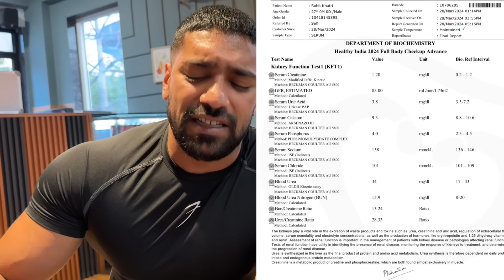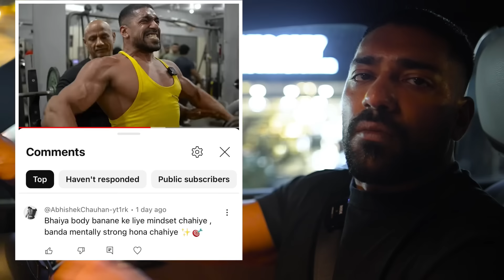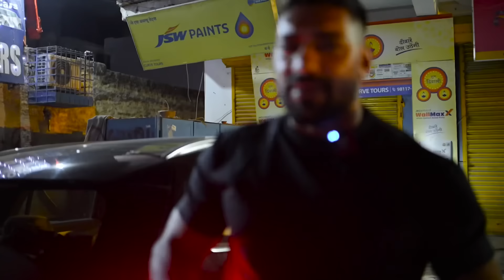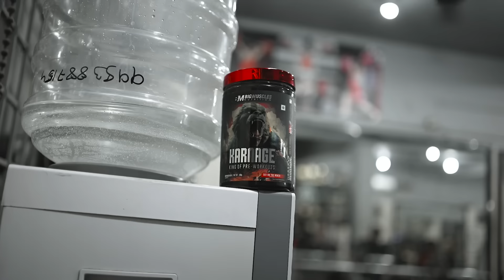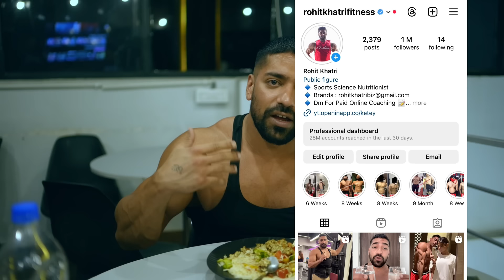Lo Dekh Lo Meri Blo*d Report + Crazy Chest Workout | Road To Pro Card | Ep.02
Buy Big Muscles Nutrition KARNAGE Pre-Workout :